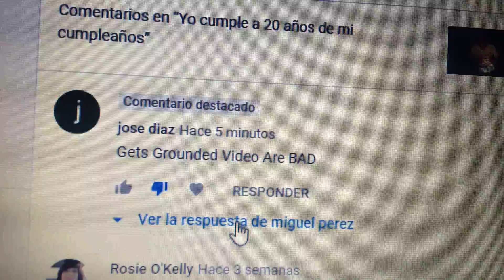Proof That jose diaz Just Comment To Disrespecting About Grounded Videos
Jose Diaz! Are You Freaking Kidding Me?! You just gave comments about grounded videos is very bad! But No! I am not going to be an bad user, I am good user! So you need to stop disrespect that grounded videos

As for Jose Diaz, if you do that again for saying "Gets Grounded Video Are Bad" I am Going To Get Blocked on you!

No Credit To jose diaz